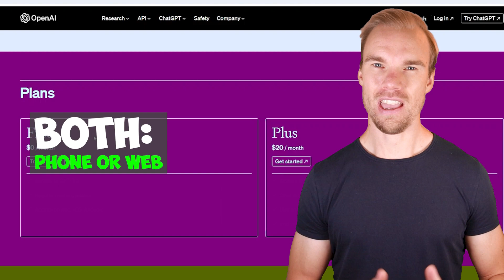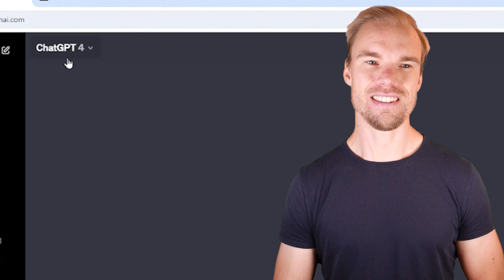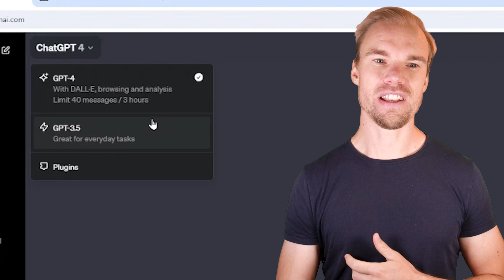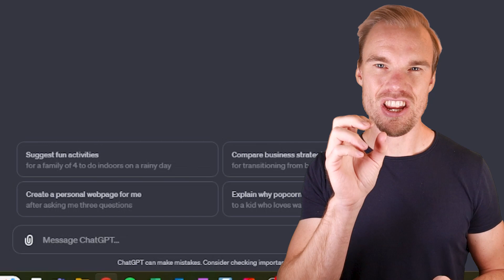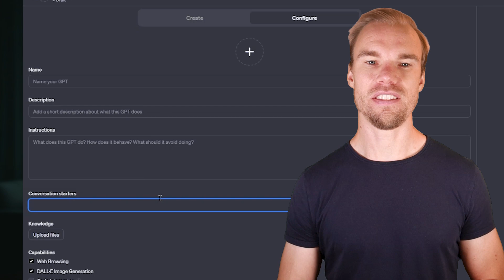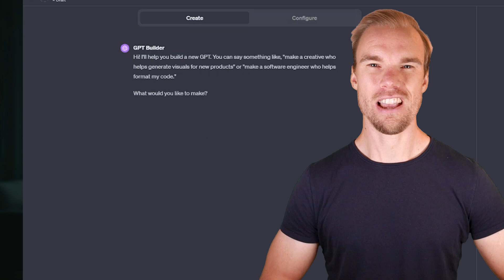Chat GPT - Free VS Paid version - February 2023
What does the 20-25 USD monthly upgrade from a free Chat GPT offer? In this video, I'll explore everything, from the variety of inputs you can provide to the chatbot, to receiving images or audio responses, and even creating your own assistants with specific instructions and knowledge bases.